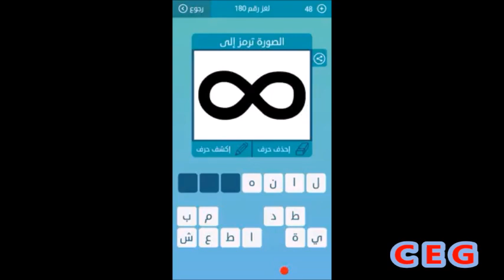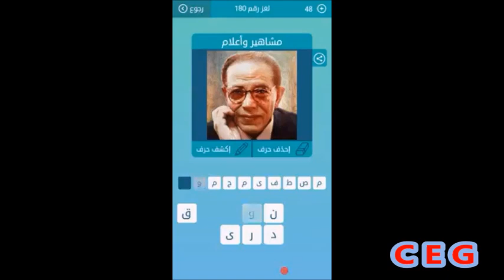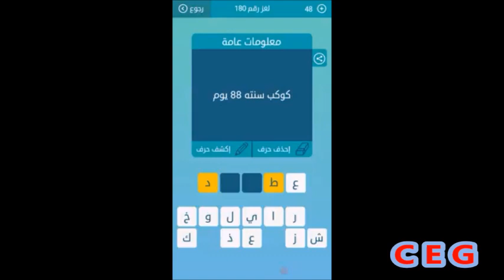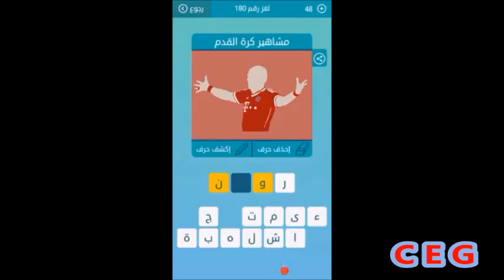المجموعة العشرين اللغز 180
أبو الانبياء
عكس هداية
يتصلب عند خلطة بالماء
رئيس امريكي اغتيل في مدينة دالاس عام 1963 م
كوكب سنتة 88 يوم
معرفة الشئ دون علم او خبرة